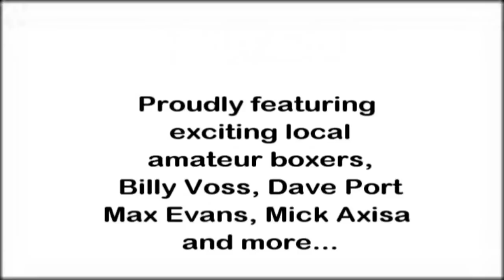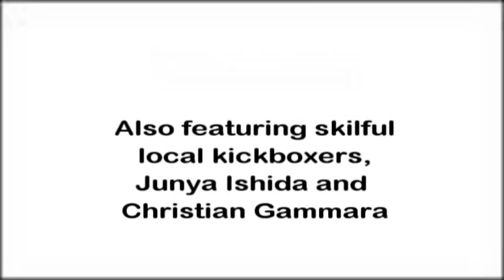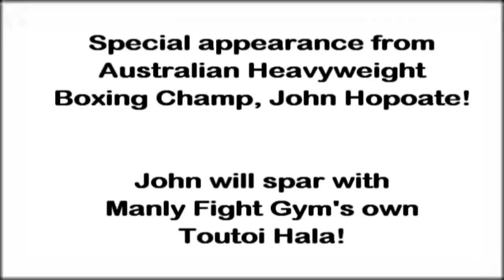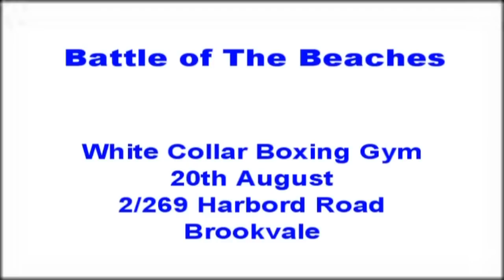Battle of the Beaches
This is a video promo for a boxing fight night being held to assist with raising money for a local boxer who was injured whilst representing NSW in an amateur boxing tournament. The event is being held at 7pm on Friday, 20th August 2010 at White Collar Boxing Gym, 2/269 Harbord Road, Balgowlah.

There will be bouts featuring experienced local boxers, kick boxers, local tough guys having their first fight (always exciting), food, drinks, memorabilia auctions, lucky door prizes, gorgeous ring girls and more.

Tickets are $15 pre-sale, or $20 at the door. It will be a good night!

For anyone interested, there is a little clip of one of Pat's earliest bouts on youtube. Just search '10 second ko' and you'll find it. Cheers!